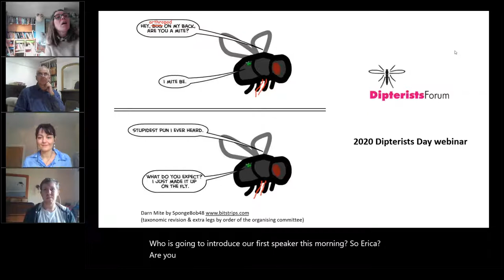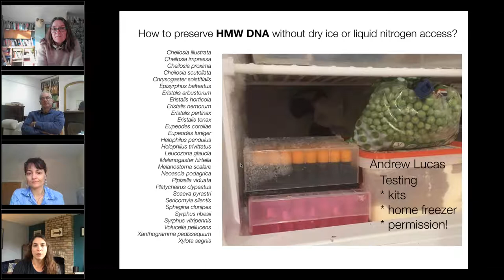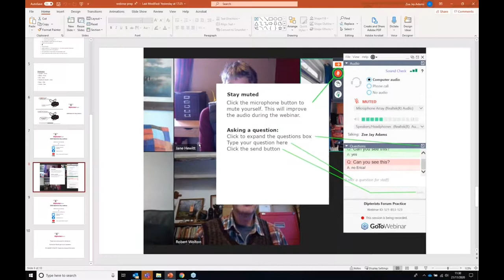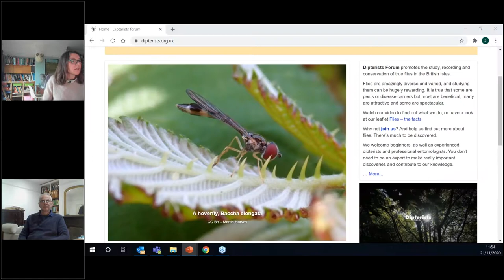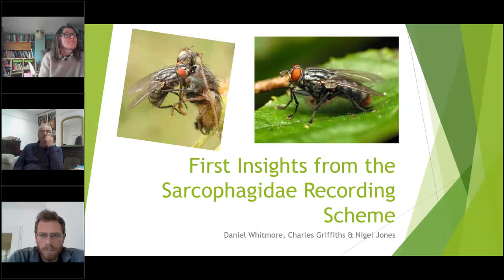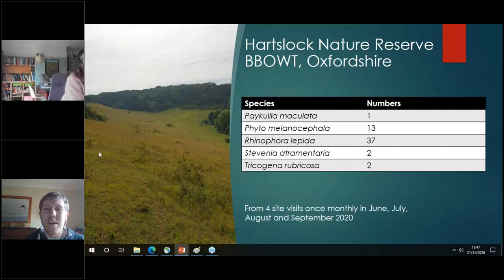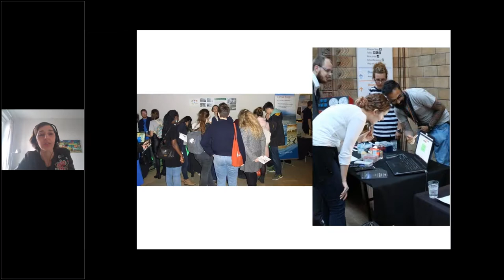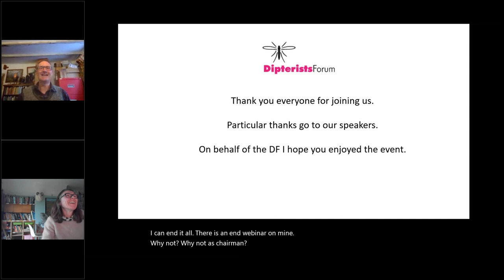Dipterists Day 2020 complete talks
Complete recording of Dipterists Day 2020, held online on the 21st November 2020.

00:00​ Welcome and orientation  [Zoe Adams (Natural History Museum London)]
04:18 Darwin Tree of Life: How to squash as many flies into the project as we can.  [Lyndall Pereira (Natural History Museum London)]
27:25 Darwin tree of life project: Molecular techniques.  [Mara Lawniczak (Sanger Institute)]
Coffee break
1:23:53​  Darwin tree of life project: implications for UK Diptera.  [Zoe Adams (Natural History Museum London)]
1:47:06 First insights from the Sarcophagidae Recording Scheme [Charles Griffiths (Dipterists Forum), Daniel Whitmore (Stuttgart Museum) & Nigel Jones (Dipterists Forum)]
2:15:00 New Rhinophoridae recording scheme.  [Ryan Mitchell (Oxford Museum of Natural History)]
2:40:24 Brickopore workshop: eDNA sequencing explained through the medium of Lego! [Andie Hall (Natural History Museum London)]
3:10:04 Closing remarks  [Zoe Adams (Organiser) & Rob Wolton (Dipterists Forum Chair)]